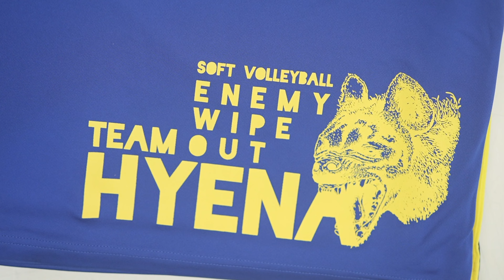Selfmate147"OLD TECHNIQUE-SCREEN PRINTING"シルクスクリーンプリント:α7siii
シルクスクリーンプリントでオリジナルTシャツ、スウェット、ジャケットなどグッズを小ロットから製作致します。